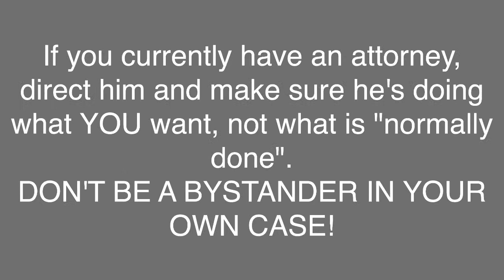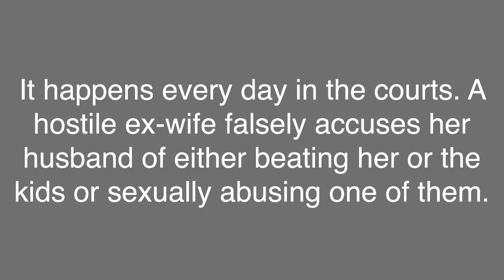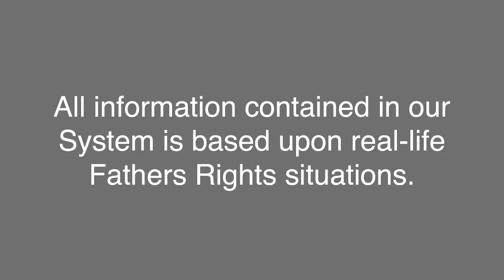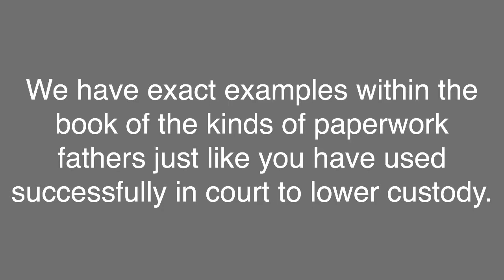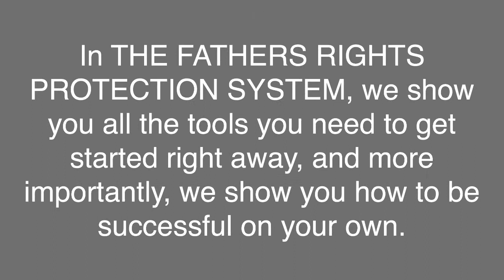What To Do When Falsely Accused Of Child Abuse